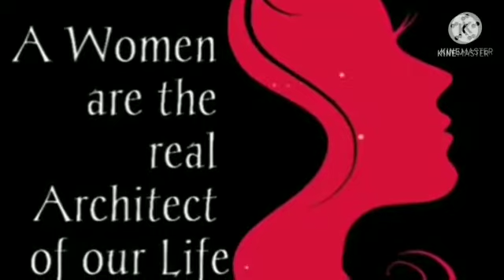Rakesh BbC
EXCERPTS FROM A THOUGHT ON WOMEN VIDEO TALK BY STUDENTS, CONDUCTED BY CENTRE FOR WOMEN'S STUDIES, ON THE OCCASION OF INTERNATIONAL WOMEN'S DAY, 2020-21